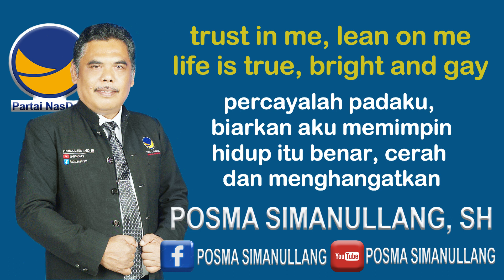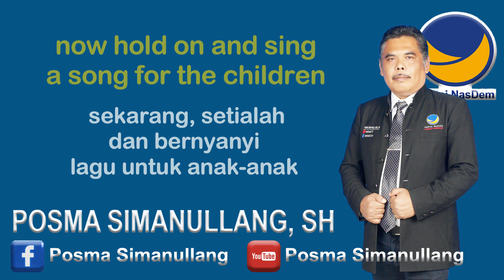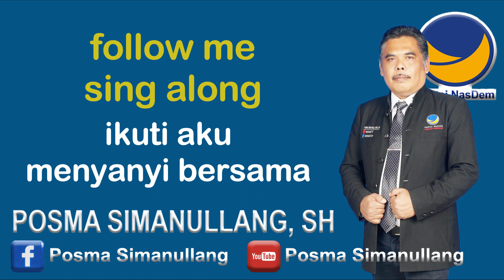Song For Children Caleg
Song for Children – Oscar Harrys

Ikuti aku, ikuti aku, Ini hari yang indah
(menyayikan lagu, untuk anak-anak)
Percayalah padaku, biarkan aku memimpin
Hidup itu benar, cerah dan menghangatkan

Ikuti aku, percaya padaku
Bersama, kita melihat, biarkanlah

Sekarang, setialah dan bernyanyilah
Sebuah lagu untuk anak-anak
Bersikap dan berperilaku baiklah
Demi untuk anak-anak
Mari mempertahankan keharmonisan
Ayo berdoa, ayo doakan hari ini
(kita akan tinggal dan berdoa bersama)
Mari membuat rencana untuk hari esok
Ya, aku akan memberitahumu,
Menyatakan yang sebenarnya tentang hari ini

Ikuti aku, percayalah padaku
Ikuti aku, biarkan aku yang memimpin

Sebagian orang terlahir hitam,
Sebagian yang lain putih
Apakah itu salah atau benar?
(Ceritakan saja semuanya kepada anak-anak)
Merasa kuat, merasa bersahaja
setiap hari, dan setiap malam
ikuti aku, menyanyi Bersama
ikuti aku, berjalan Bersama
(berjalan bersama, berjalan bersama)

Sekarang bertahanlah dan bernyanyi
(bertahan dan bernyanyi)
(menyanyikan lagu untuk anak-anak)

Terjemahan bebas, sahabat YouTube ku.